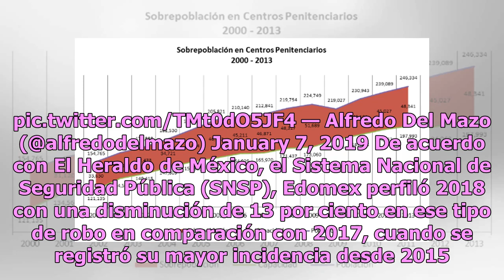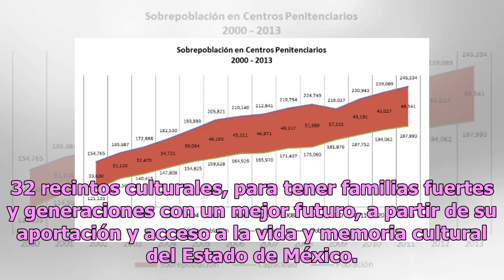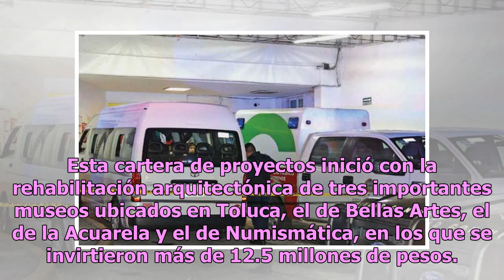Edomex registra disminución del 13% en robo a transporte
El gobernador del Estado de México, Alfredo del Mazo, arrancó la segunda semana de enero con una reunión del grupo para la construcción de La Paz, en la cual destacó que su prioridad es la tranquilidad y seguridad de los mexiquenses. Iniciamos la semana con la reunión del grupo para la construcción ...